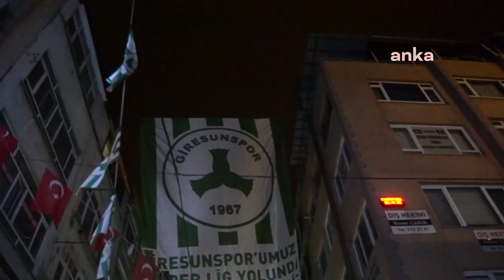Giresunspor'un Süper Lig sevinci balkonlara sığmadı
Tuzlaspor’u İstanbul deplasmanında 2-1 yenerek, 1'nci Ligi 2'nci olarak tamamlayan ve Süper Lige çıkan Giresunspor taraftarları, yasak dinlemeyip sokaklara döküldü.